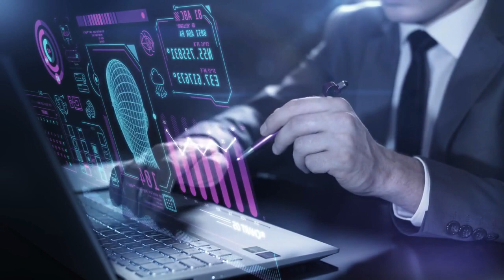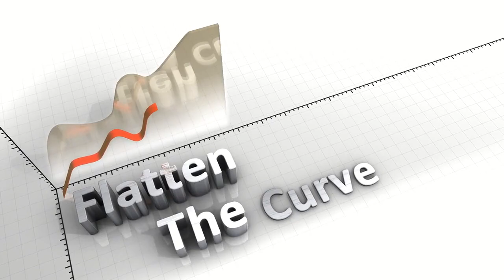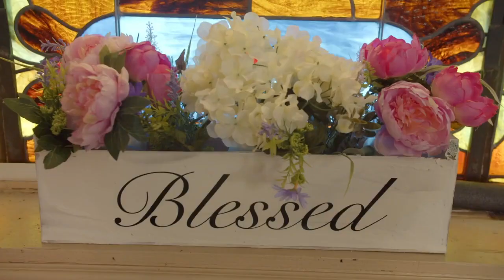Time Traveler's Dilemma (Preventing Historic Disasters)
Step into the captivating world of time travel as we delve deep into the intricate web of the Time Traveler's Dilemma. Join us on an enthralling journey through history's pivotal moments, where we explore the moral quandaries surrounding the possibility of altering past disasters.

In this thought-provoking video, we navigate through the complexities of altering historical events to prevent catastrophes. With expert insights and meticulous research, we examine the ethical implications, ripple effects, and paradoxes that arise when contemplating the alteration of the past.

Discover the fascinating stories of legendary time travelers who've grappled with this dilemma and the profound impact it could have on the course of humanity. Our exploration takes us from ancient civilizations to modern times, shedding light on how such interventions might reshape our world.

Join us in unraveling the mysteries of the Time Traveler's Dilemma as we ponder whether altering history's tragedies is a noble pursuit or a perilous venture. Delve into the realm of hypothetical scenarios, explore the butterfly effect, and contemplate the delicate balance between preserving the past and shaping the future.

If you're intrigued by the enigmas of time travel, moral quandaries, and the philosophical implications of altering history, this video is a must-watch.